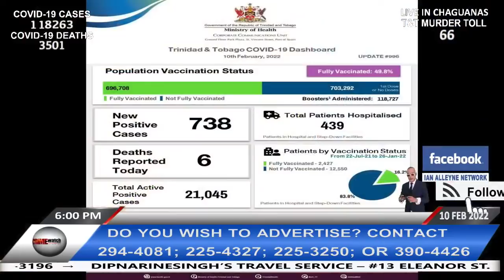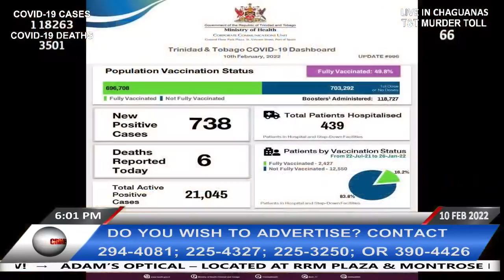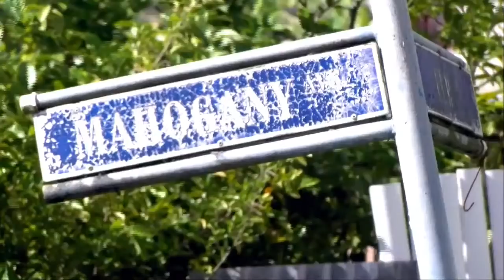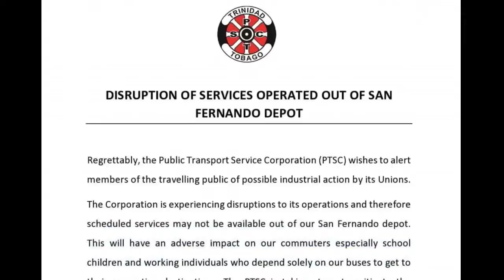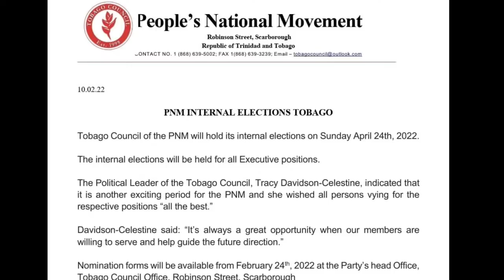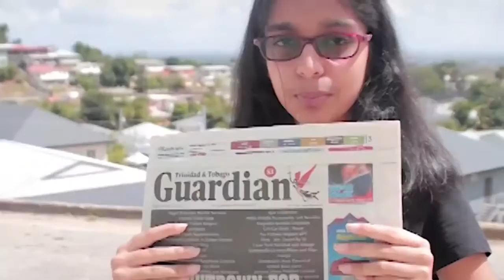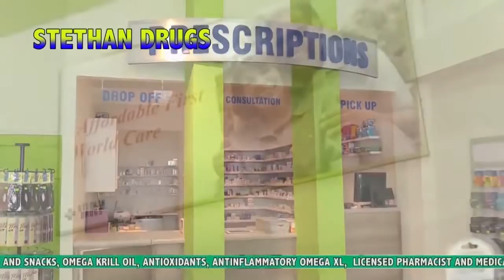THURSDAY 10TH FEBRUARY 2022: CRIME WATCH LIVE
HIGHLIGHTS FROM TODAY'S SHOW:

MISSING PERSON ALERT: A $20,000 REWARD IS BEING OFFERED FOR INFORMATION ON THE WHEREABOUTS OF FILIPINO NATIONAL 29-YEAR-OLD LYKA YVETTE BERNAS WHO HAS BEEN MISSING SINCE DECEMBER 2021.

• BERNAS DISAPPEARED ON DECEMBER 10TH 2021. SHE WAS RESIDING AT AN APARTMENT AT JERNINGHAM AVENUE IN BELMONT AND DISAPPEARED AFTER SHE WENT TO A NEARBY SHOP.

THE SKELETAL REMAINS OF A HUMAN WAS FOUND IN SOME BURNT BUSHES AT GHANY TRACE, PERSEVERANCE ROAD CHAGUANAS ON THURSDAY 10TH FEBRUARY.
• AROUND 1PM, BASED ON INFORMATION RECEIVED, NO. 14051 CPL PHILLIPS, NO. 16343 CPL RAMDEO AND NO. 20946 PC PARKS OF THE CHAGUANAS POLICE STATION WENT TO GHANY TRACE WHERE THEY DISCOVERED THE HUMAN REMAINS IN A RECENTLY BURNT BUSY AREA APPROXIMATELY 20 FEET FROM THE ROADWAY.

• THE DMO AND OFFICERS OF THE REGION III HOMICIDE BUREAU OF INVESTIGATIONS WERE CONTACTED.
RYAN PESHIER, THE SOLDIER, WHO WAS INVOLVED IN A CONFRONTATION WITH HIS SISTER AT THEIR PLEASANTVILLE HOME, HAS STATED THAT HE WAS ATTACKED AND STABBED WHILE SEEKING TO LEAVE THE RESIDENCE WITH HIS COMMON-LAW WIFE AND CHILD ON WEDNESDAY 9TH FEBRUARY.

RECENTLY THERE WAS ALSO AN INCIDENT INVOLVING A MEMBER OF THE DEFENCE FORCE WHO WAS CAPTURED ON VIDEO BEATING A MAN WHO IS THE BOYFRIEND OF HIS CHILDREN’S MOTHER.

A PRIVATE AUTOPSY DONE BY PATHOLOGIST PROFESSOR DR. HUBERT DAISLEY ON THE BODY OF 21-YEAR-OLD KEITHISHA CUDJOE REVEALED SHE DIED OF BLUNT-FORCE TRAUMA TO THE HEAD, EVEN THOUGH A SIMILAR AUTOPSY AT THE FORENSIC SCIENCES CENTRE IN ST JAMES LAST WEEK COULD NOT ASCERTAIN A CAUSE OF DEATH BECAUSE OF THE ADVANCE STATE OF DECOMPOSITION.

• YESTERDAY, DR. DAISLEY CONDUCTED THE PRIVATE AUTOPSY WHICH REVEALED CUDJOE WAS BEATEN ON THE HEAD WITH A BLUNT OBJECT. CUDJOE WAS LAST SEEN ALIVE ON JANUARY 24 AND HER SEMI-NUDE DECOMPOSING BODY WAS FOUND IN THE HEIGHTS OF ARIPO ON JANUARY 28TH AND POSITIVELY IDENTIFIED THREE DAYS LATER.

• CUDJOE, AN ATTENDANT AT A GAS STATION IN EL SOCORRO, WAS LAST SEEN LEAVING HER FRIENDS AT A LIME IN BELMONT AT ABOUT 7 PM ON JANUARY 24. HER FUNERAL WAS EXPECTED TO TAKE PLACE AT DENNIE’S FUNERAL HOME’S CHAPEL IN BELMONT EARLIER TODAY.

A SHOPKEEPER WAS SHOT AND KILLED BY A MAN WHO PRETENDED TO BE A CUSTOMER AT HIS ROBINSON STREET EXTENSION MONTROSE CHAGUANAS HOME ON SUNDAY NIGHT.

• 41-YEAR-OLD KIT ESAU FINDLEY WAS SHOT MULTIPLE TIMES ABOUT THE BODY WHILE INSIDE A MINI-SHOP AT HIS HOME BY A CUSTOMER HE WAS ATTENDING TO ON SUNDAY 6TH FEBRUARY.

• POLICE SAID AROUND 6:45PM, THE VICTIM WAS AT HIS HOME INSIDE THE SHOP HE OPERATES WHEN SOME CAME TO THE WINDOW AND CALLED OUT TO HIM.

• THE MAN ORDERED AN ITEM AND AS KIT TURNED TO RETRIEVE IT, THE SUSPECT SHOT HIM MULTIPLE TIMES THROUGH THE WINDOW BEFORE FLEEING.

• KIT DIED AT THE SCENE BEFORE PARAMEDICS FROM THE CHAGUANAS FIRE STATION ARRIVED AT THE SCENE. 21 SPENT SHELLS WERE RECOVERED BY POLICE WHO BELIEVE THE INCIDENT MAY BE DRUG RELATED.

IN NOVEMBER 2021, THERE WAS A SIMILAR STYLE KILLING OF A SHOPKEEPER IN PLEASANTVILLE BY A CUSTOMER WHO ORDERED A PACK OF CIGARETTES.

• 35-YEAR-OLD JHALA DONALDSON OF MAHOGANY AVENUE, PLEASANTVILLE, SAN FERNANDO, WAS CONDUCTING SALES AT HIS SHOP LOCATED IN FRONT HIS HOME AROUND 12:50PM, WHEN THE SUSPECT APPROACHED AND ORDERED A PACK OF CIGARETTES.

• AFTER DONALDSON TURNED HIS BACK WHILE SECURING THE CASH, THE SUSPECT PULLED OUT A PISTOL AND SHOT THE VICTIM MULTIPLE TIMES, KILLING HIM AT THE SCENE. THE MAN THEN CASUALLY TOOK UP HIS PACK OF CIGARETTE AND LEFT THE SCENE.